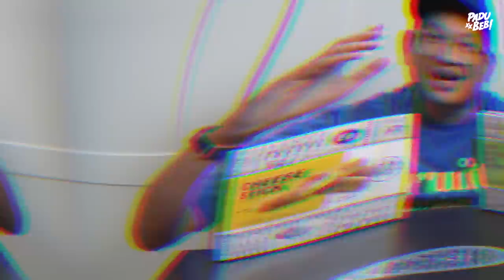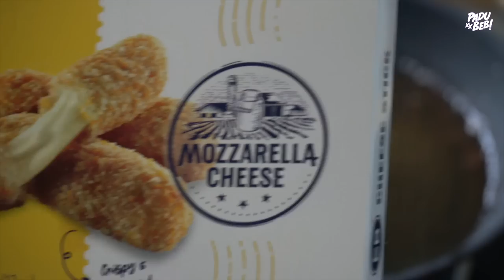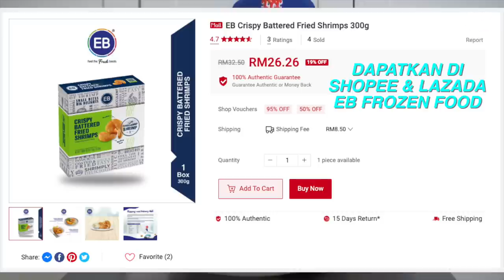Geram Tengok CHEESE PANJANG Taknak Putus Macamni!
Nak try product ni?

Boleh dapatkan product ni dekat Aeon Big & Village Grocer ataupun melalui Shopee & Lazada.

Equipment yang kami guna :

3. Go Pro Hero 7 Black
6. Zoom H5 External Mic

Support Business Kami :

1. Sambal Geprek Padu Beb
2. Rempah Ayam Goreng Nasi Kalut
3. Ubi Shake Know-Know Habis